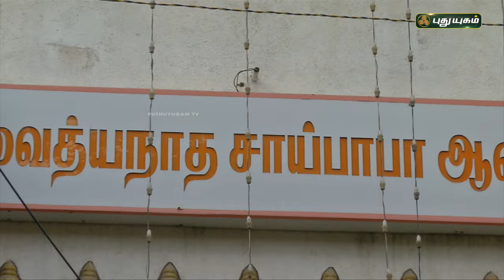அருள்மிகு ஸ்ரீ வைத்தியநாத சாய்பாபா திருக்கோயில் சிறப்பு தொகுப்பு...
அருள்மிகு ஸ்ரீ வைத்தியநாத சாய்பாபா திருக்கோயில் சிறப்பு தொகுப்பு... | இராமாபுரம் ஆலயங்கள்அற்புதங்கள் Promo | 13/02/2024

அருளிகு ஸ்ரீ வைத்தியநாத சாய்பாபா  திருக்கோயில் ஓர் சிறப்பு தொகுப்பு | நாளை காலை 6 மணிக்கு... | Alayangal Arputhangal | PROMO

 Alayangal Arputhangal Monday - Sunday @ 6 AM